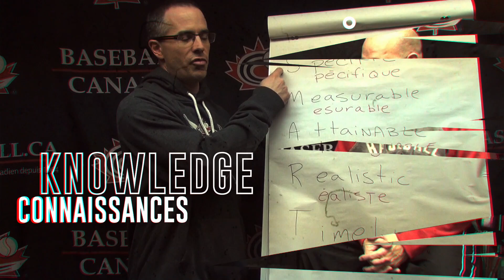Vlog - Étirements dynamiques vs statiques